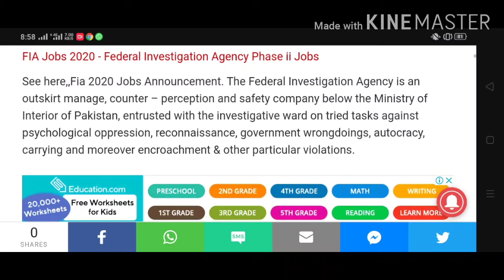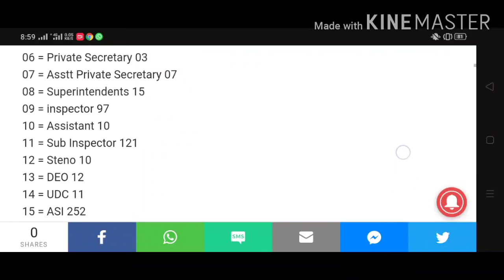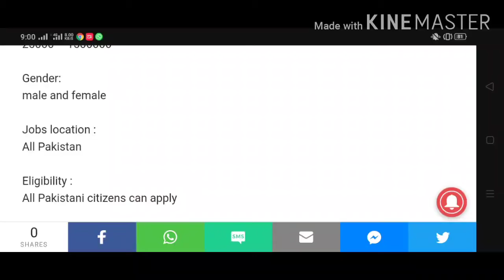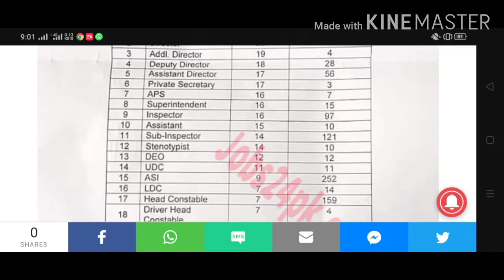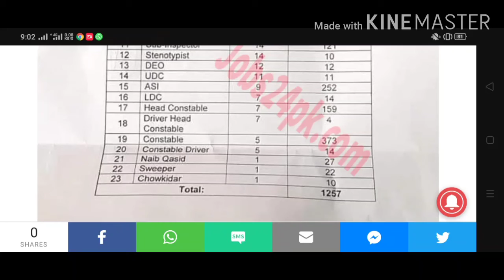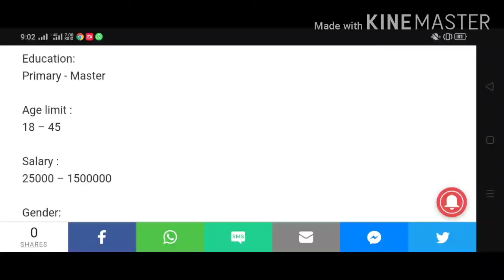FIA Jobs 2020 in Pakistan – Federal investigation Male and Female jobs 2020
FIA Jobs 2020 in Pakistan – Federal investigation Male and Female jobs 2020 fia new jobs jobs update fia

1 How To Create a Gig On Fiverr ||Earn Money Online On Fiverr In Pakistan

2 how tocreate seller acount on fiver

3 [best youtube video upload setting]

4 [make money online by advertising on instagram

5 how to create a thumbnailin mobile phone

5 mobile trick amazone prime free 30 day free trail